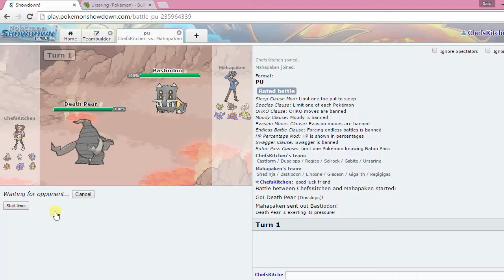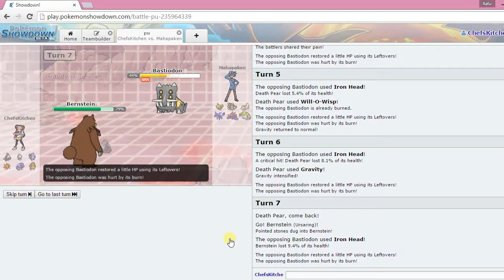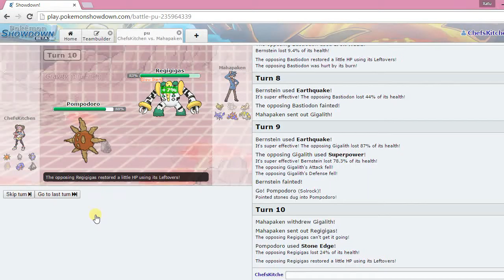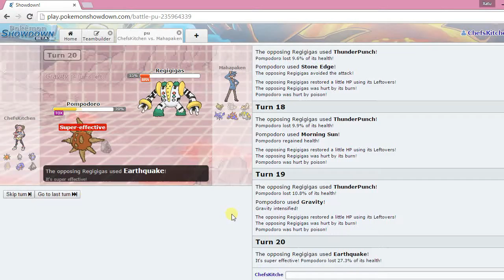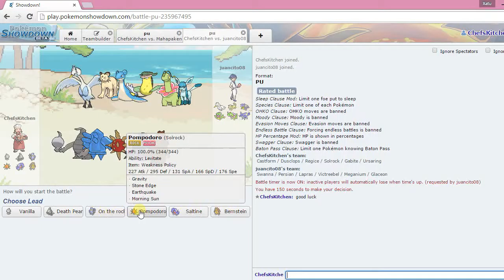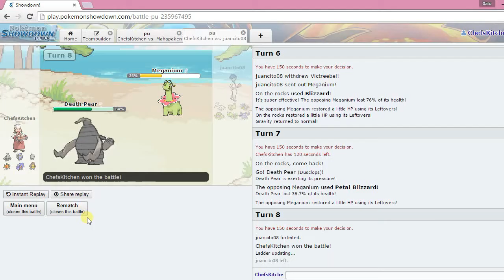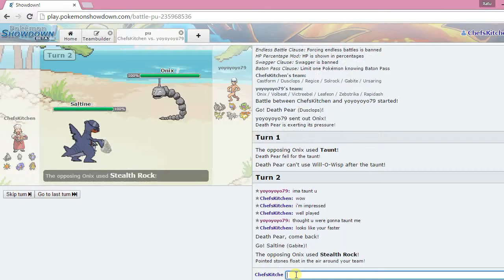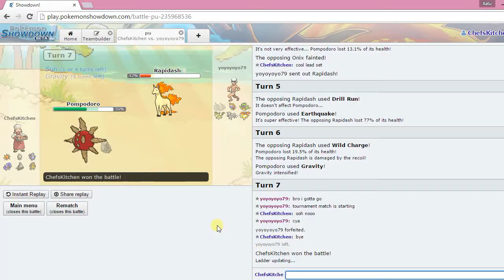The Gravity of Vanilla the Castform - Part 1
Vanilla the Castform is here to blow PU out of the water! That is, if Death pear would stop scaring away the competition.